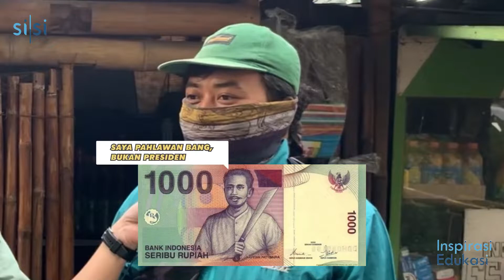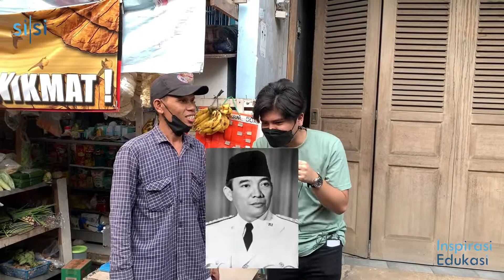NAMA-NAMA PRESIDEN INDONESIA | EDISI PEMILIK WARUNG - QUIZ SISI #1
Quiz sisi dibuat untuk memberikan inspirasi dan edukasi terkait pengetahuan umum, sekaligus berbagi rezeki. Semoga dapat bermanfaat!

Tunggu konten menarik kami lainnya yaa!